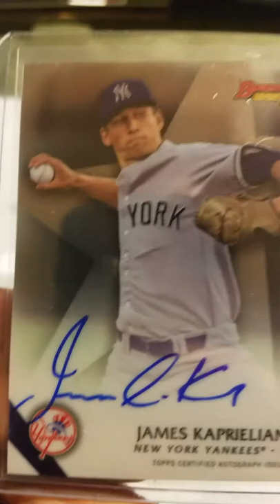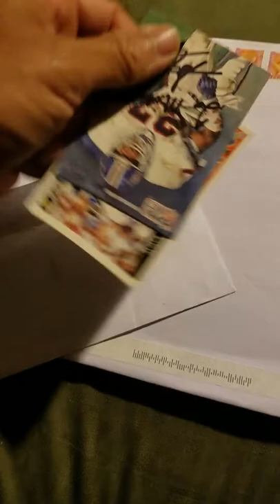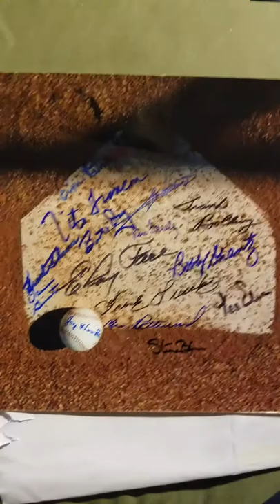Mailbox Goodness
2 TTM SUCCESS 1 eBay purchase